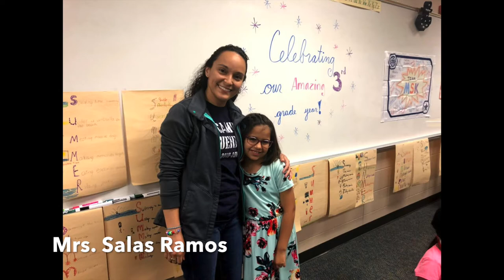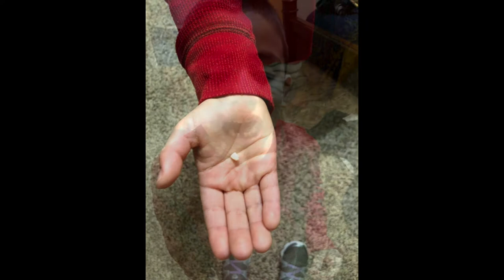2019 family video